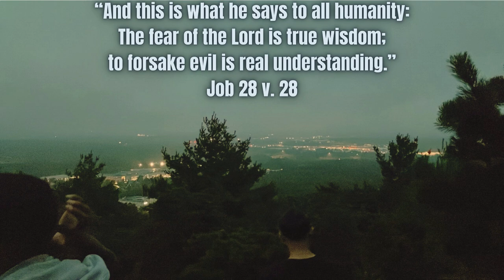"And this is what he says to all humanity..." Job 28 v. 28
Job 28 Full Chapter (NLT)  :

Job Speaks of Wisdom and Understanding

1 “People know where to mine silver
    and how to refine gold.
2 They know where to dig iron from the earth
    and how to smelt copper from rock.
3 They know how to shine light in the darkness
    and explore the farthest regions of the earth
    as they search in the dark for ore.
4 They sink a mine shaft into the earth
    far from where anyone lives.
    They descend on ropes, swinging back and forth.
5 Food is grown on the earth above,
    but down below, the earth is melted as by fire.
6 Here the rocks contain precious lapis lazuli,
    and the dust contains gold.
7 These are treasures no bird of prey can see,
    no falcon’s eye observe.
8 No wild animal has walked upon these treasures;
    no lion has ever set his paw there.
9 People know how to tear apart flinty rocks
    and overturn the roots of mountains.
10 They cut tunnels in the rocks
    and uncover precious stones.
11 They dam up the trickling streams
    and bring to light the hidden treasures.
12 “But do people know where to find wisdom?
    Where can they find understanding?
13 No one knows where to find it,[a]
    for it is not found among the living.
14 ‘It is not here,’ says the ocean.
    ‘Nor is it here,’ says the sea.
15 It cannot be bought with gold.
    It cannot be purchased with silver.
16 It’s worth more than all the gold of Ophir,
    greater than precious onyx or lapis lazuli.
17 Wisdom is more valuable than gold and crystal.
    It cannot be purchased with jewels mounted in fine gold.
18 Coral and jasper are worthless in trying to get it.
    The price of wisdom is far above rubies.
19 Precious peridot from Ethiopia[b] cannot be exchanged for it.
    It’s worth more than the purest gold.
20 “But do people know where to find wisdom?
21 It is hidden from the eyes of all humanity.
    Even the sharp-eyed birds in the sky cannot discover it.
22 Destruction[c] and Death say,
    ‘We’ve heard only rumors of where wisdom can be found.’
23 “God alone understands the way to wisdom;
    he knows where it can be found,
24 for he looks throughout the whole earth
    and sees everything under the heavens.
25 He decided how hard the winds should blow
    and how much rain should fall.
26 He made the laws for the rain
    and laid out a path for the lightning.
27 Then he saw wisdom and evaluated it.
    He set it in place and examined it thoroughly.
28 And this is what he says to all humanity:
‘The fear of the Lord is true wisdom;
    to forsake evil is real understanding.’”

Caleb Gordon Type Beat Dee 1 Type Beat Justice HSM Type Beat Madison Ryann Ward Type Beat Alex Jean Type Beat Riders & Circuit Rider Music Type Beat Sondae Type Beat Auraè Type Beat SSTEDI Type Beat Tobi Adey Type Beat Abxl & Living Testimony Type Beat The Cavemen. Type Beat Claudia Isaki Type Beat Cleo Soul Type Beat Elevation Worship Type Beat Guert Type Beat Indie Tribe Type Beat ISLY Type Beat Jesus Image Type Beat Josh P Type Beat Ki Alexis Type Beat Lazarus! Type Beat Molfo Type Beat scent. & Praise Lubangu Type Beat Vanish King Type Beat Y shadey Type Beat 7msger Type Beat